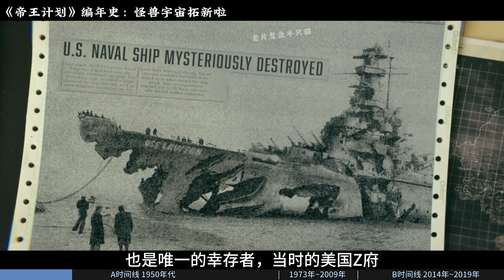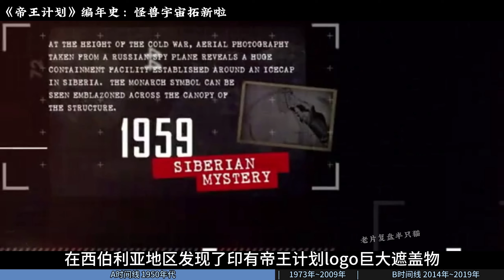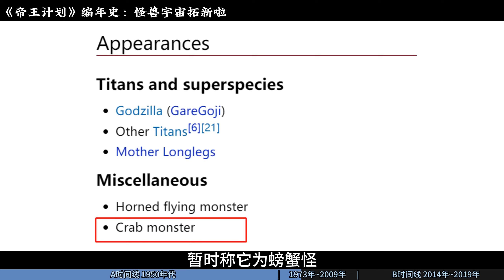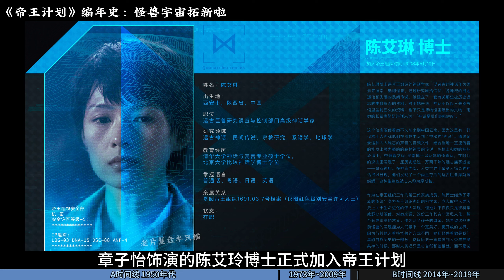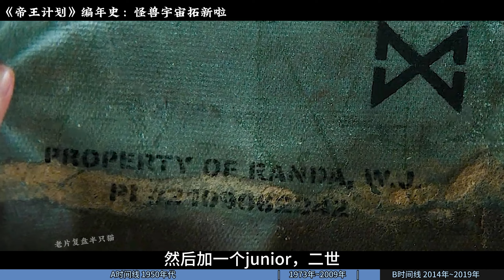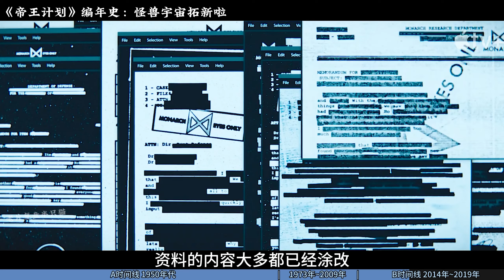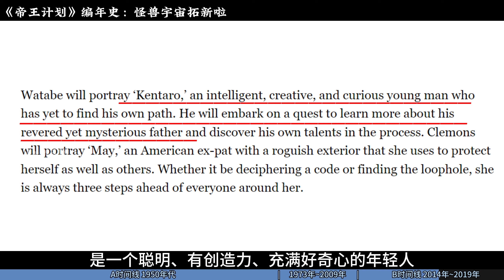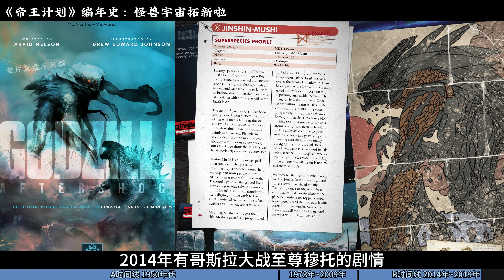怪獸宇宙《帝王計畫》編年史：時間線梳理，人物事件解析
怪獸宇宙拓新了，劇集《帝王計畫 怪獸遺產》11月17日上線。你心動了嗎？
通過最新的預告片，我們知道，這部劇集將會分成兩條時間線來補完帝王計畫的秘密，
一條是1950年代，泰坦巨獸剛剛覺醒的時期，我會稱為A時間線
另一條是2014年~2019年之間，也就是《哥斯拉1》和《哥斯拉2 怪獸之王》之間，稱為B時間線。

這一期，半隻貓會為你理順帝王計畫的時間線。解讀預告片裡的重要人物和重要事件，以及出現的怪獸是什麼來頭。